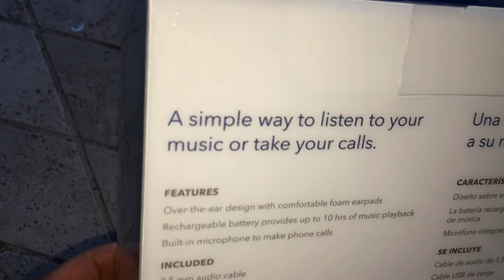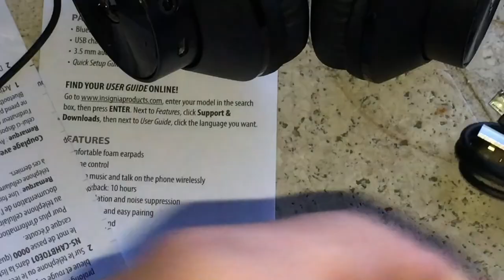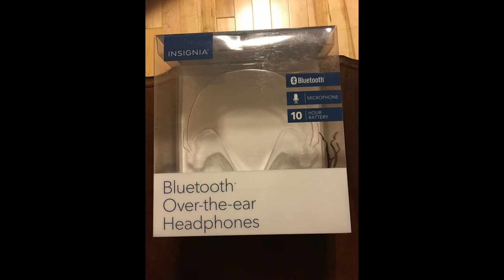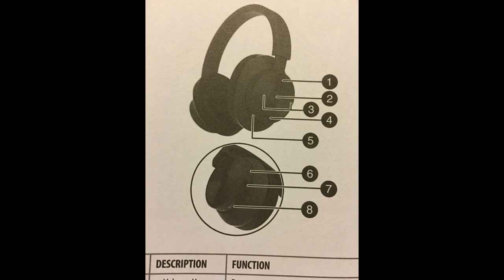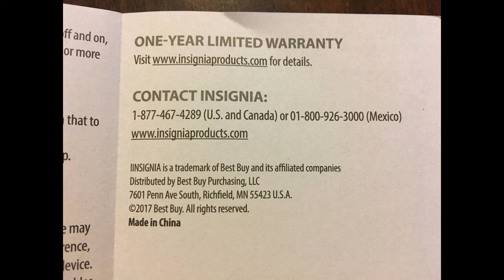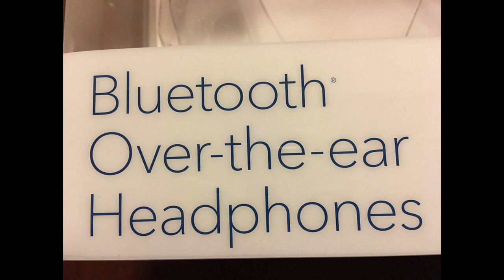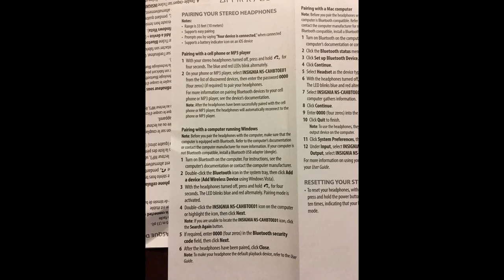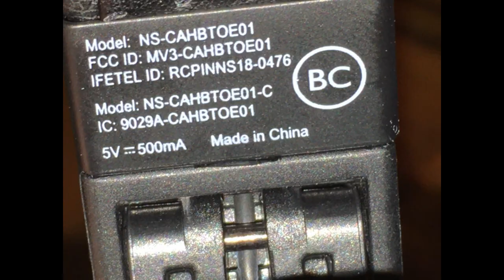Insignia BT Blue Tooth Wireless Over Ear Headphones Plug n 3.5 Jack Audio port NS-CAHBTOE01 5759922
Insignia Wireless Over the Ear Headphones Black
Model: NS-CAHBTOE01 SKU:5759922
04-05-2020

Cost: $19.99

BestBuy:  Insignia™ - Wireless Over-the-Ear Headphones - Black
Model:NS-CAHBTOE01 SKU:5759922

Played Music, watched a couple of Movies & made several Calls

Overview
Description
Walk around while you listen with these Insignia over-the-ear Bluetooth headphones. Pair these comfortable earphones, which have a 33-foot range and a reliable Bluetooth 4.0 interface, with your computer or smart device to stream music wirelessly. These Insignia over-the-ear Bluetooth headphones have a built-in microphone and in-line controls, which let you take calls easily.
Headphone Buying Guide
Features
Bluetooth interface
Enables simple wireless pairing with your Bluetooth-enabled device.

Rechargeable battery
Offers up to 10 hours of music playback.

Built-in microphone
Enables simple hands-free chatting via a compatible device.

Stereo design
Delivers crisp tones.

Over-the-ear design
For comfort during extended listening sessions.
Stereo
Bluetooth
Over-the-ear
Headphones
NS-CAHBTOE01 / NS-CAHBTOE01-C
PACKAGE CONTENTS
• Bluetooth over-the-ear headphones • USB charging cable
• 3.5 mm audio cable
• Quick Setup Guide
FIND YOUR USER GUIDE ONLINE!
enter your model in the search
box, then press ENTER. Next to Features, click Support & Downloads, then next to User Guide, click the language you want.
FEATURES
• Comfortable foam earpads
• Volume control
• Listen to music and talk on the phone wirelessly • Music playback: 10 hours
• Echo cancellation and noise suppression
• Voice prompts and easy pairing
• High quality sound
 Press and hold more than two seconds
Press and hold more than three seconds
Press and hold more than four seconds in power off mode
 Press and release button
Press and hold button
 Before using your new product, please read these instructions to prevent any damage.
BLUETOOTH BASIC INDICATION
Bluetooth function indication
ACTION
Power on
Power off
Pairing mode
Play/Pause
Volume Up/Down Previous Track/Next Track Fast Rewind/Fast Forward Incoming call
Answer call Reject call Redial
Reset device list
Connectivity
Connection Type
Wireless
Wireless ConnectivityInfo
Bluetooth
True WirelessInfo
No
Maximum Wireless Range
33 feet
Features
Built-In Microphone
Yes
Design
Headphone Fit
Over-the-Ear
Style
Travel
Adjustable Headband
Yes
Power
Rechargeable
Yes
Battery LifeInfo
10 hours
Charging Interface(s)Info
USB
Warranty
Manufacturer's Warranty - Parts
1 year
Manufacturer's Warranty - Labor
1 year
Other
UPC
What's Included
3.5 mm audio cable
Insignia™ NS-CAHBTOE01 Wireless Over-the-Ear Headphones
USB charging cable
Specifications
Key Specs
Sound Mode
Stereo
Connection Type
Wireless
Wireless Connectivity
Bluetooth
True Wireless
No
Maximum Wireless Range
33 feet
Built-In Microphone
Yes
Headphone Fit
Over-the-Ear
Adjustable Headband
Yes
Battery Life
10 hours
General
Product Name
Wireless Over-the-Ear Headphones
Insignia
Model Number
NS-CAHBTOE01
Color
Black
Micro USB port
FUNCTION
Press + to increase the volume.
Press to turn on your stereo headphones. If you receive a phone call, press to talk. Press to pair your headphones with a Bluetooth enabled device.
Press to skip to the previous track/fast rewind.
Press to skip to the next track/fast forward.
Press – to decrease the volume.
Shows current status of the headphones. Allows you to talk on the telephone.
Connect one end of the included audio cable to the headset’s audio jack and the other end to the music devices headphone jack
Plug the micro USB connector into this port to charge your headphones.
Press and release when a call is incoming
+ Volume Up
(Power/Talk/ Play/Pause/
Pairing) button
Next Track Previous Track
– Volume Down
Indicator LED
Microphone
3.5 mm audio jack
Press and hold when a call is incoming
Double press
Long press
button more than five seconds in power off mode
CHARGING YOUR STEREO HEADPHONES
• When the red indicator LED blinks three times every minute and the voice prompt says “battery low”, the battery is low. To charge the battery, plug the charging cable into your computer and into the microUSB port on your headphones. The red LED turns on to indicate that the battery is charging and turns off when fully charged.
Red LED flashes 10 times
USING WITH THE AUDIO CABLE
You can use your headset with non-Bluetooth enabled devices or on airplanes (in which the use of Bluetooth may be restricted) by taking advantage of the headset’s audio jack. Corded operation does not require battery power for music listening. The microphone and the FullSound digital sound enhancement will not work via the audio cable.
Note: Finish your call before connecting the audio jack, as this will switch off battery power and cut an ongoing call.